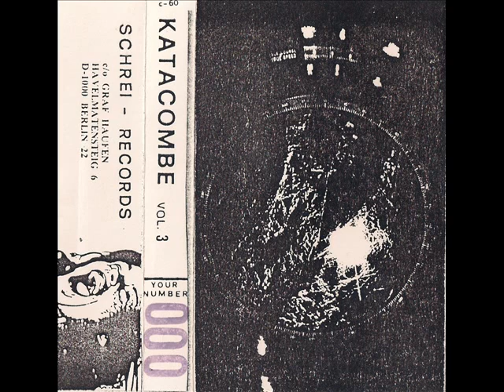Zombies Under Stress - SS 20